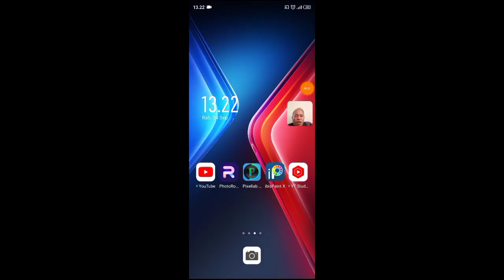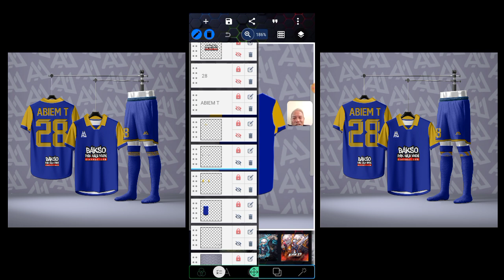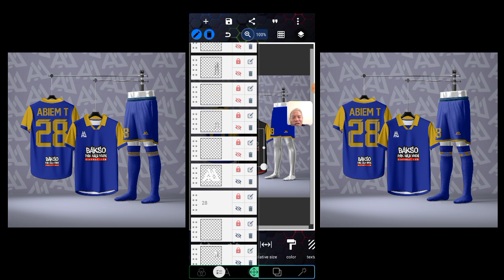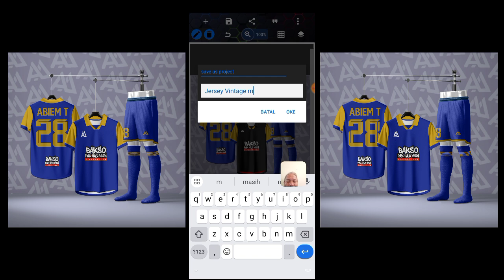Bikin desain Jersey Vintage di Android Menggunakan Pixellab Free PLP mockup Jersey pixellab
Assalamualaikum .. kembali lagi guys ada yang terbaru nih semoga bermanfaat langsuuung aja yuk ...

*FILE DI PASSWORD TONTON SAMPAI SELESAI , PASSWORD ADA DI KIRI UNTUK PASSWORD PERTAMA, DI KANAN PASSWORD KE DUA , BARU DISAMBUNGKAN*

*Jika menggunakan Mockup dan Plp untuk konten Saya Harap Cantumkan Creadit .by Abiem tutoriall28*

BAKSO & MIE AYAM H. MIEN
JLN. Cikaret Pemda No.2B Samping Gang H.Toha Cibinong Bogor, jawa barat
Lebih jelasnya bisa cek disini :

*Yang Mau TRAKTIR kopi biar semangat  Bisa Ke*
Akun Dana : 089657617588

File di extrak dulu ya baru masukan PASSWORD nya